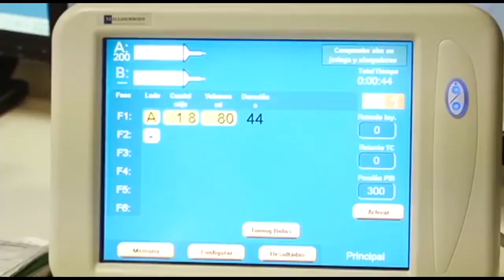Breves Informativas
LLÁMENOS GRATIS DESDE EE.UU:
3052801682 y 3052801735